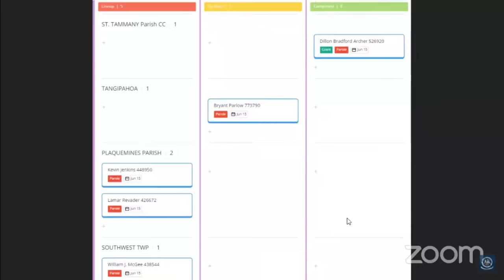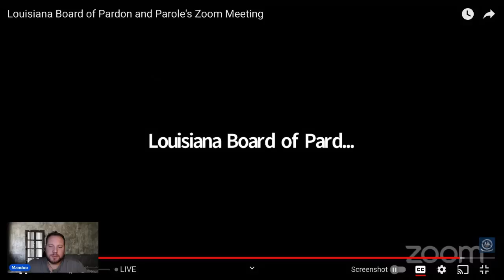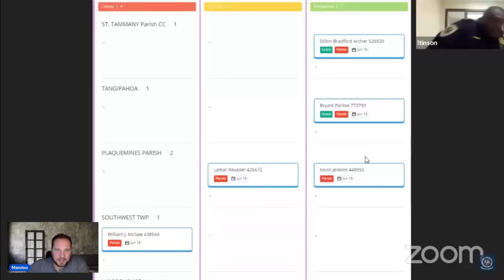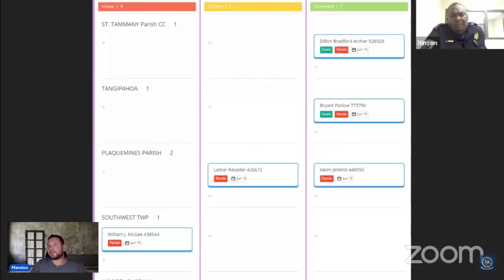He landed in prison for violating his step-sister | did his punishment fit the crime?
Bryant Parlow DOC #  773790 | Tangipahoa

William J McGee DOC # 438544 | SouthWest